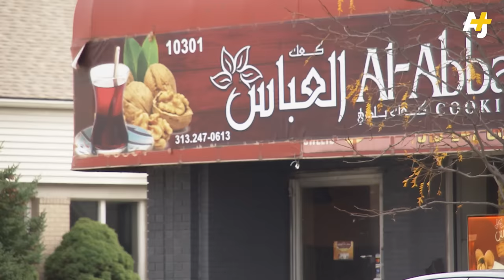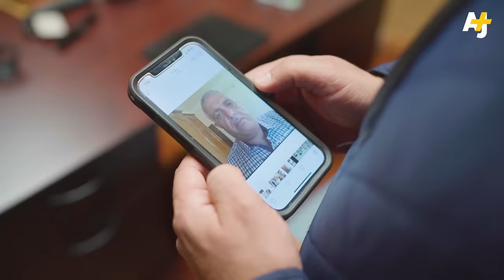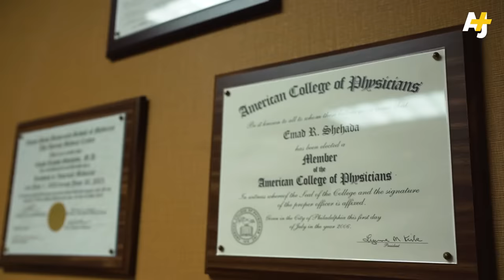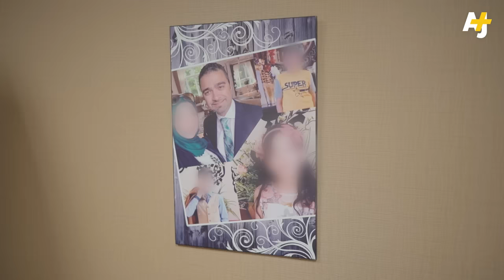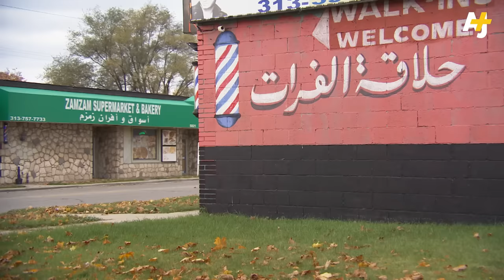Will Gaza Cost Biden The Presidency?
Arab and Muslim voters are abandoning U.S. President Joe Biden over his response to Gaza. Voters in Dearborn, Michigan — home to the largest Arab American population in the U.S. — are saying they won’t vote for Biden in 2024, even if he’s running against Trump.

There were nearly 1.1 million Muslim voters in the 2020 election, including 145,000 Muslim voters in Michigan. Surveys estimated that two-thirds of Muslim voters cast their ballots for Biden in 2020. But if those voters switch or stay home, Biden could lose the crucial swing state of Michigan, and possibly the presidency.

Dr. Emad Shehada has lost 20 of his family members in Israeli airstrikes on Gaza. He says Muslim and Arab voters “will not forgive [Biden] for this when November comes next year. We will not forget.”